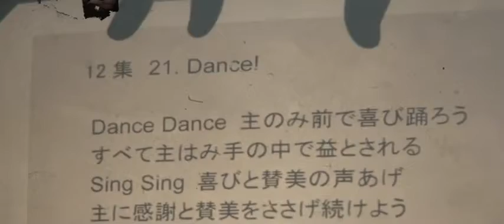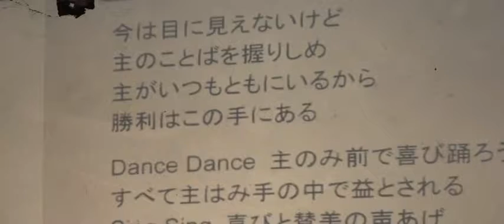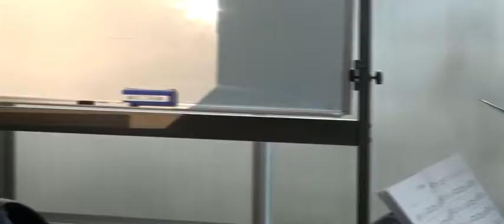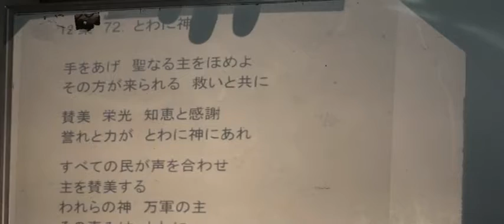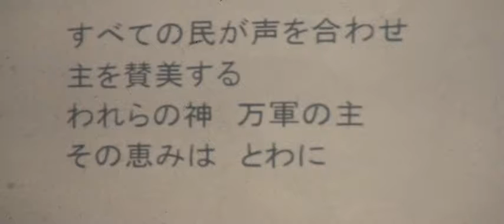13/10/06_cs_worship